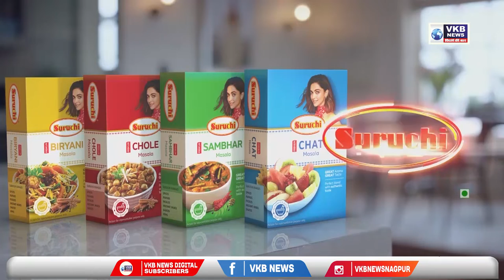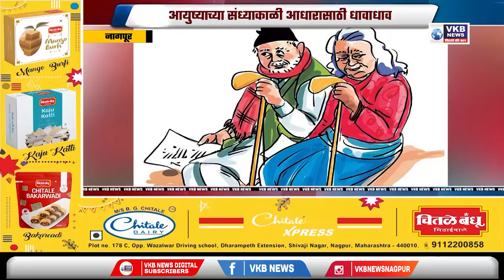१७ वर्षीय मुलीच्या मृत्यू प्रकरणी डॉ. सुधीर गुप्ता यांची उचलबांगडी